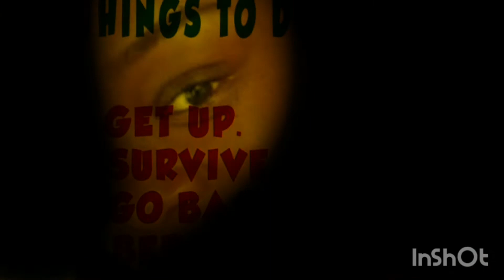Dadda Laing reason i treat you right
emotional music am I treating you right daddy laing music